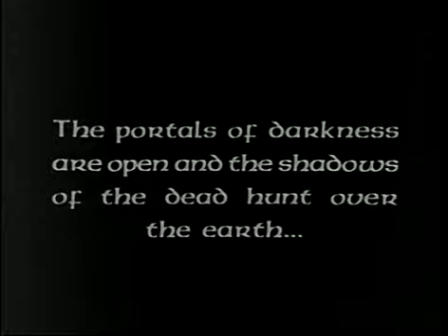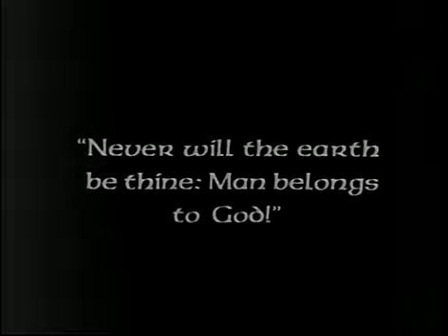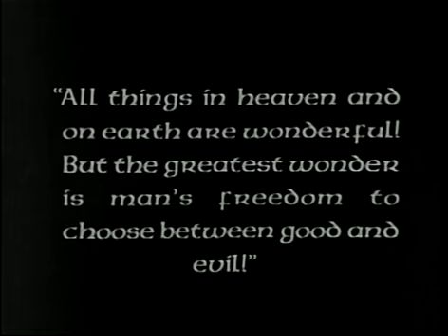Faust (1926) FW Murnau Opening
Faust
1926
FW Murnau